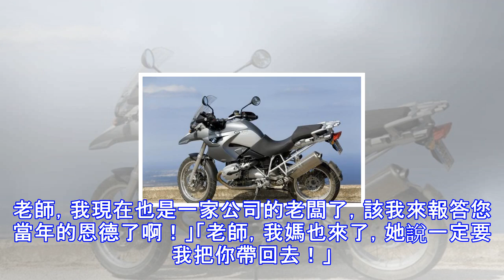撿垃圾老人被摩托車撞後，一群豪車堵她家門，跪著要帶她回去養老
天還未完全亮，寒風凜冽，大馬路上僅寥寥數人，一個衣衫襤褸的老人彎著腰撿垃圾。她，80歲的孤寡老人孟小蘭。孟小蘭剛畢業時，積極回應黨的號召，下鄉支教了十二年。直到34歲才回的城市。除了教書，沒有別的技術，回城後沒有找到合適的工作。孟小蘭十多年來，全身心投入到了支教的事業裡，始終沒有找到對的那個「他」，一直拖到現在。如今的孟小蘭父母雙亡，無兒無女，形單影隻，只能靠撿垃圾維持生活。老人背著沉重的裝滿垃圾的蛇皮袋在人行道上，步履闌珊，緩緩而行。忽然聽到「砰咚」一聲，老人被一輛摩托車撞倒在地。「老人家，非常對不住您，您沒事吧？」摩托車司機馬上下車，輕輕地將她攙扶起來。「沒事沒事。」孟小蘭捂著疼痛的膝蓋說...